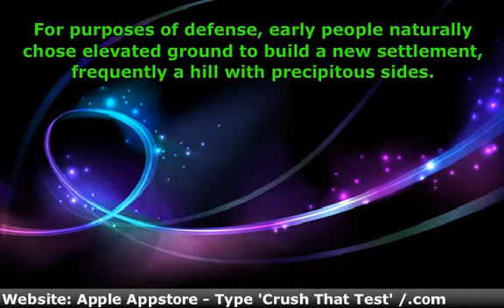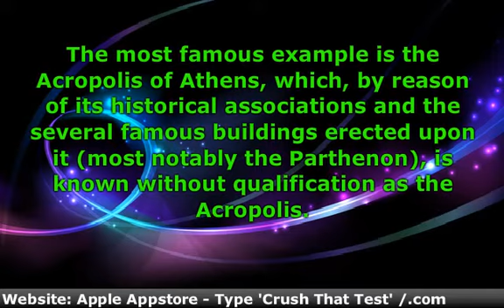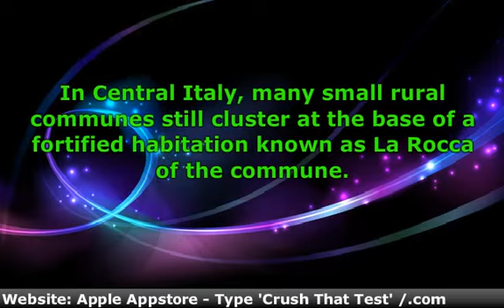AP World History - Acropolis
Get the App!